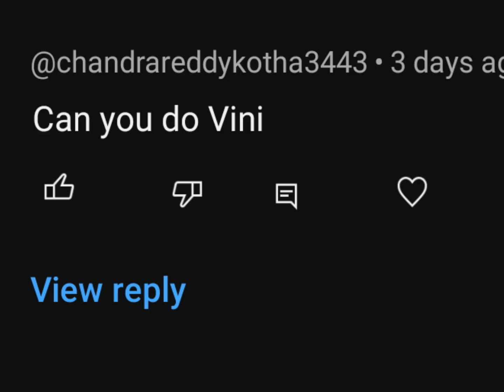3D calligraphy art name Vini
3D calligraphy art name Vini drawing 3d @sanvin3107
Music composed by @itsmeDDmys